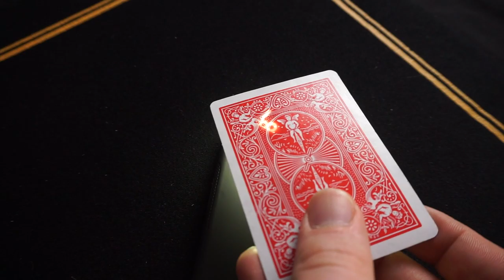Starlight und Ripcord von Paul Harris & Chris Perrotta & Tom & Ollie || Enjoy Magic Review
In der neuen Folge der Enjoy Magic Review haben wir für euch Starlight (Paul Harris & Chris Perrotta) &  getestet und helfen euch durch unsere Erfahrungen bei der Kaufentscheidung für die Zauberartikel.